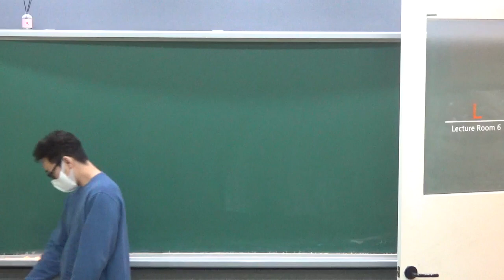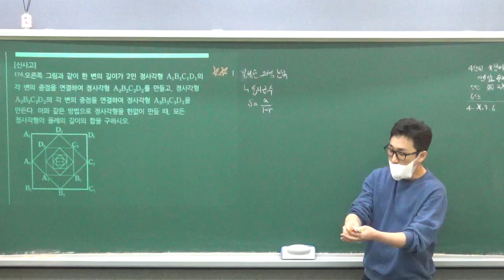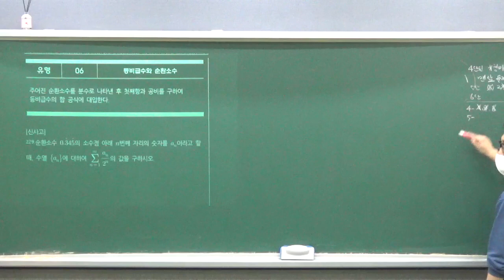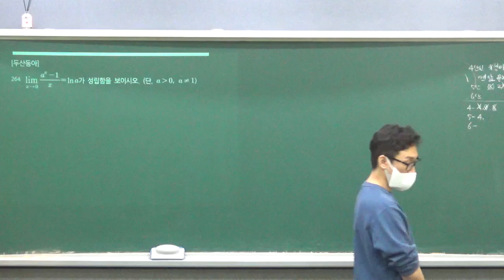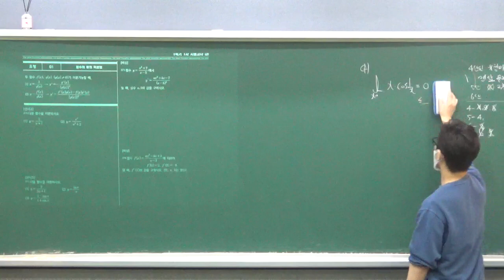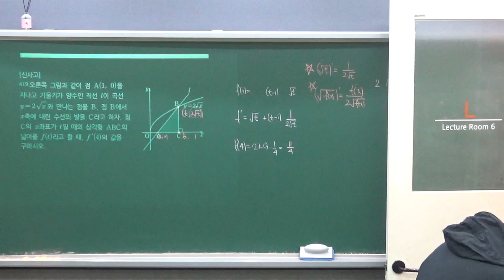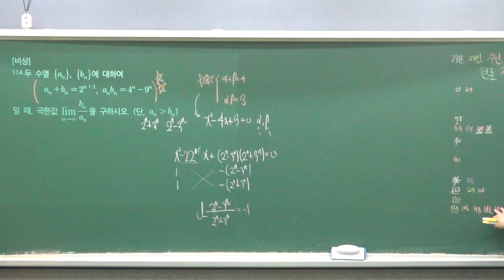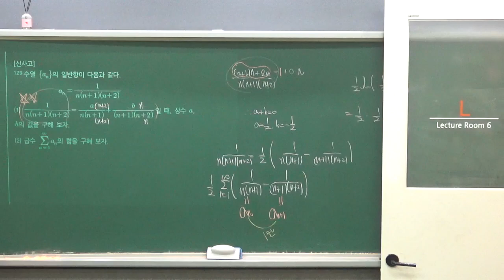20220401 미적분 4~6단원 미적4반